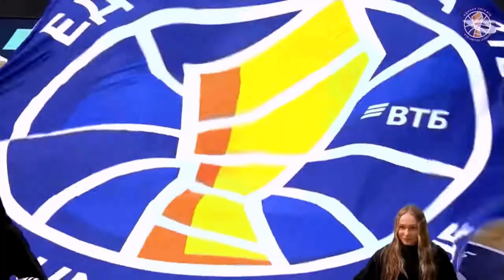Хайлайты «МИНСКА» в матче против «Руны» 24 марта